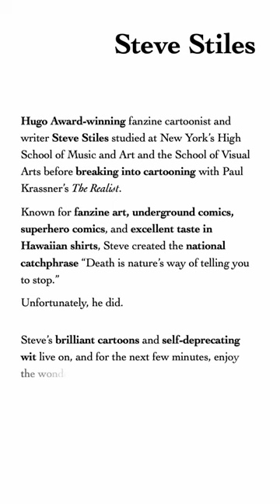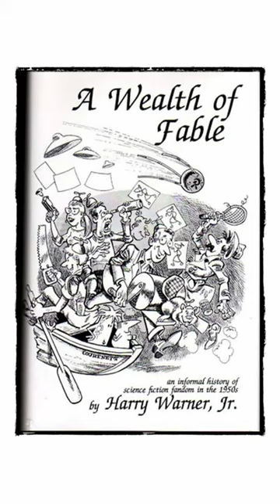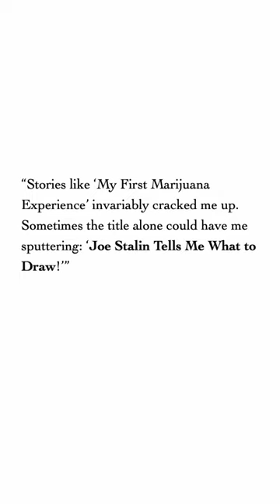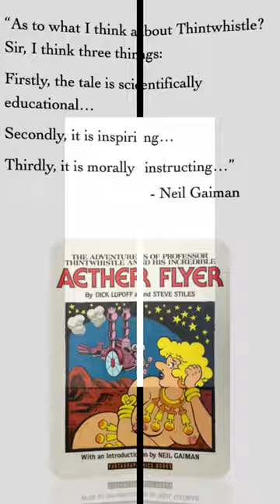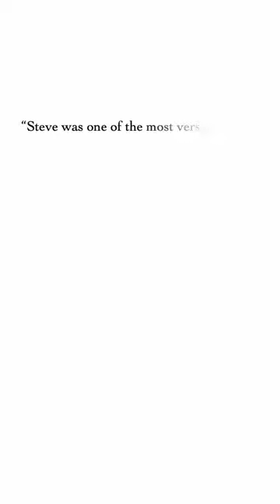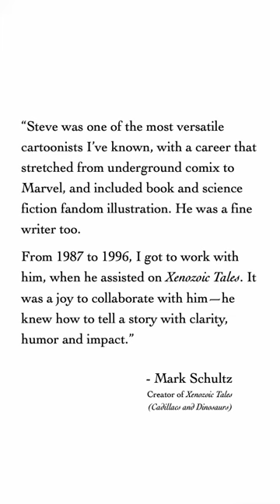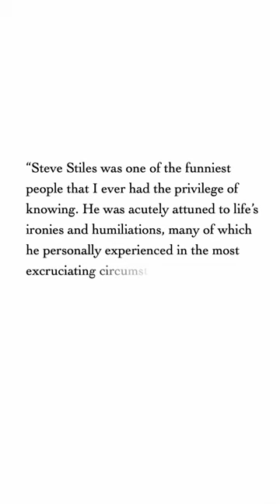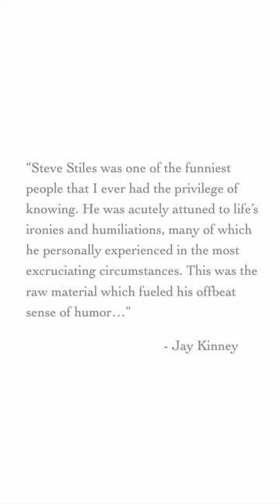Steve Stiles - An Appreciation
Hugo Award-winning artist Steve Stiles was known for his cartooning and comic work in fanzines, undergrounds, and superhero comics. Enjoy Steve's brilliant art along with testimonials and praise from Neil Gaiman, Ted White, Denis Kitchen, Jay Kinney and others. Original soundtrack by Conduit.